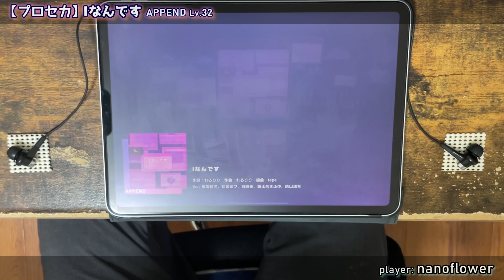【社築を超えろ ③】Iなんです(APPEND 32?) ALL PERFECT!【プロセカ3周年】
2023/10/02 YouTubeLiveより

ただ、単純に、地力が必要で、とっても、むずかしい
とってもいい譜面だけれど、とっても、むずかしい

ラストの打音が衝撃的です。でも毎回こんな打音でお祈りしてます。多指地力つけねば！！

Iなんです / れるりり
APPEND Lv:32 notes:1570

ALL PERFECT(判定強化無)

Hi-Speed   : 10.6
Calibration: -1.6